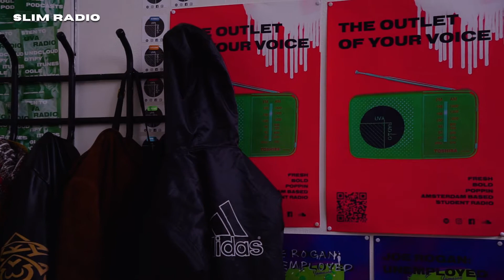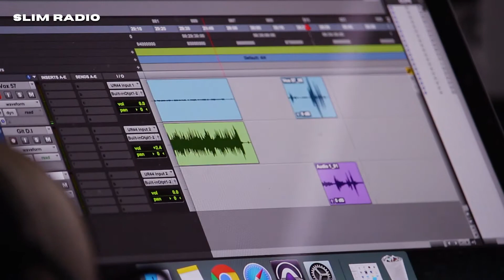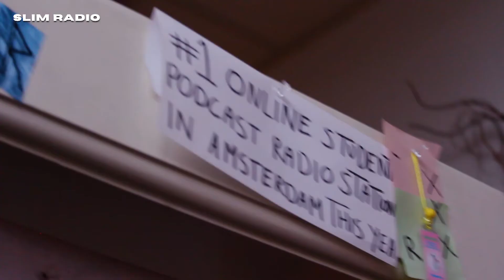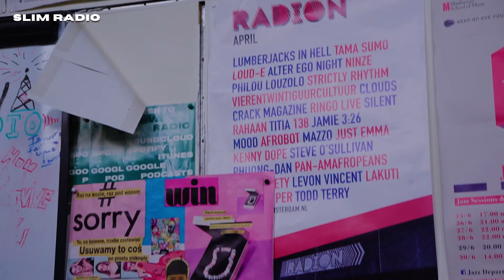Rockpool Dramas - Slim Radio Live Sessions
Slim Radio presents Rockpool Dramas (Stanley Ward) performing American Hymn, Be Where You Are, Tomorrow, and Style It Takes in our studio. Recorded 08/10/2020.
Stan also put out this performance as an EP, check it out on his Spotify

Shot and edited by Marie Debarbieux
Sound engineer: Francesco Zambianchi
Artist booking: Borka Balogh

Slim Radio (noun)
Definition - A dream. A spark in the hearts of wide eyed international yutes in the great city of Amsterdam. Yutes who dare believe in a community where all voices can be heard and given their rightful mic. Fundamentally, seeking creativity, in whatever sense that may be.